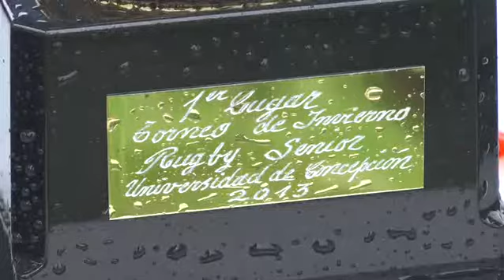18 NOTA RUGBY SENIOR